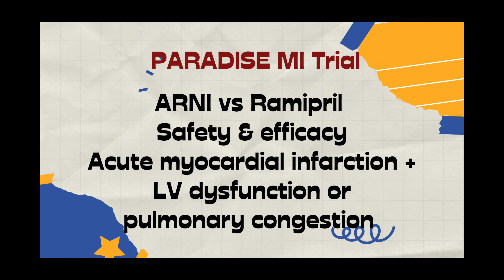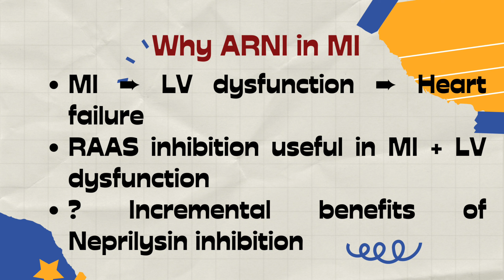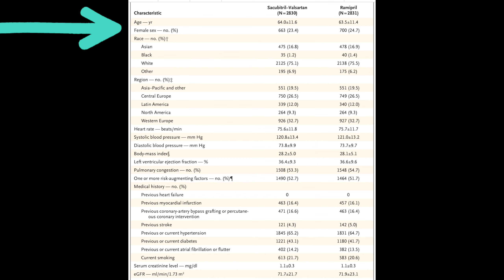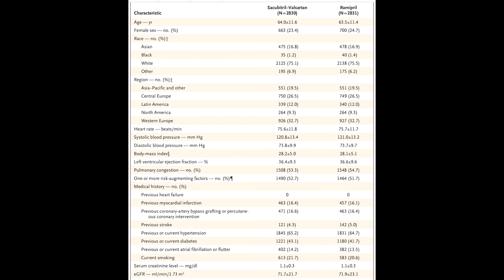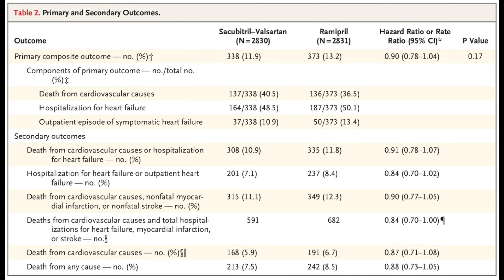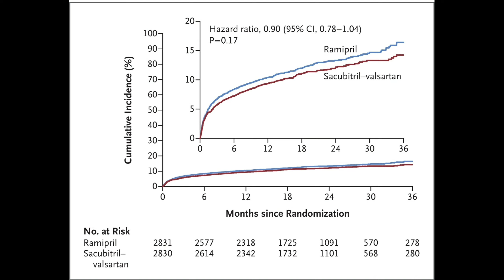PARADISE MI trial. ARNI in acute MI NEJM 2021. ACC 2021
PARADISE MI trial tested whether ARNI would be useful in acute MI. It was published in NEJM 2021and presented at ACC 2021.

In the PARADISE MI trial patients of acute MI were randomised to receive ARNI or sacubitril/ valsartan and ramipril.  in November 2021 this article came out in NEJM in print; it had alraedy been presented at ACC scientific meeting in May 2021.

PARADISE MI trial was another landmark trial of ARNI or sacubitril/ valsartan. In this trial  sacubitril/ valsartan was compared with ramipril in patients with acute MI and LV dysfunction. NEJM published this landmark trial in 2021. it was also presented at ACC 2021.

Cardio-Ed is available on Google Podcast,  Spotify and other podcast platforms too. Now you can stay updated on the go.